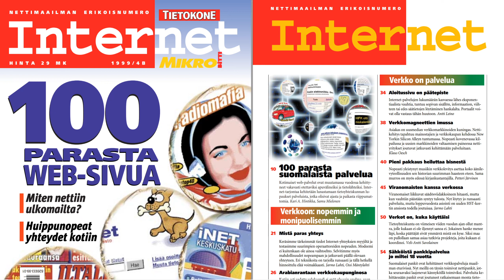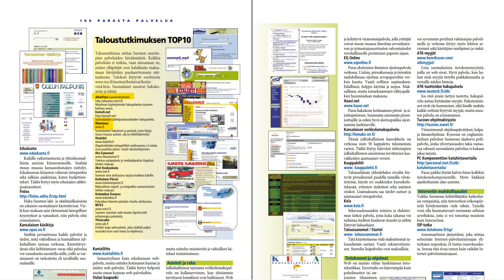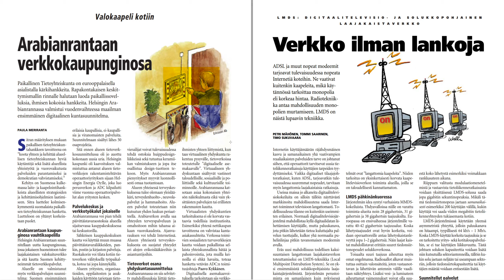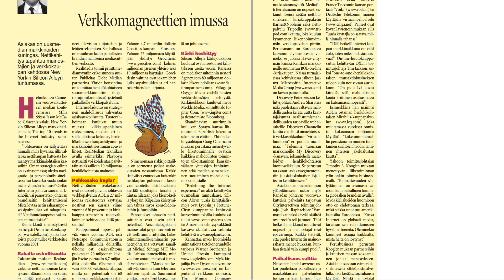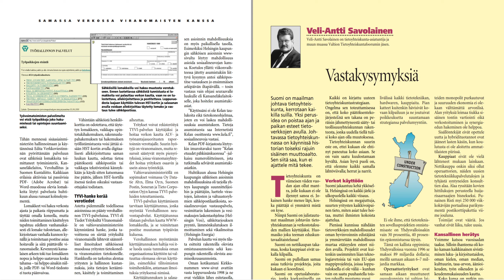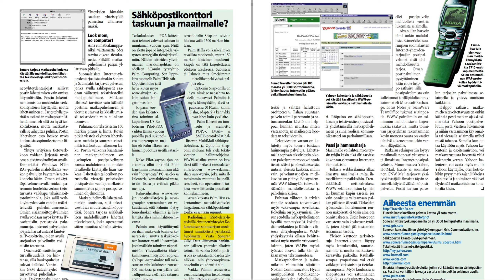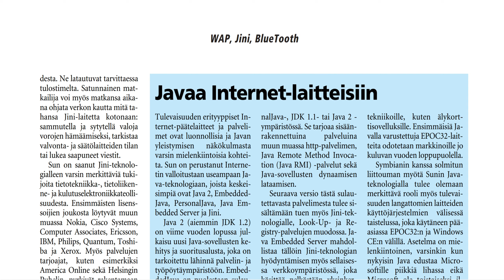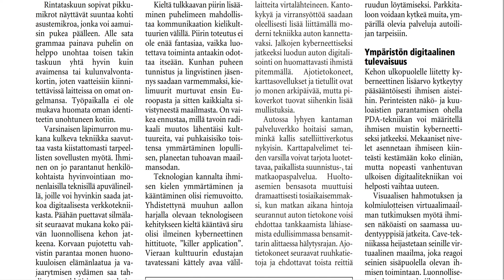Luetaanpa "Internet: Nettimaailman erikoisnumero" (1999)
Nuoriso on viimein pilalla, kiitos hands-free taskumikrojen.